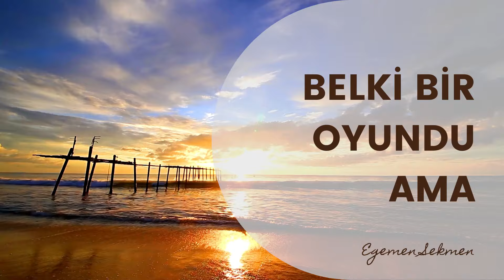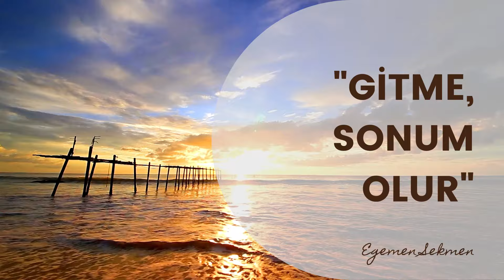Egemen Sekmen - Yalan (Tan Taşçı Cover)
Herkesin çok sevdiği bu şarkıyı çok okumak istiyordum. Sevgili Tan Taşçı'nın müthiş bestelerinden bir tanesi. Tan Taşçı gerçekten yürek zengini bir insan. Çok teşekkür ediyorum öncelikle bu alt yapıyı paylaştığı için. Çok ama çok keyifle söyledim. Tan'ın son nakaratta kendi eşliklerini bırakması da işin büyük bonuslarından biri oldu. Bir şekilde Tan'la düet yapmış ta oldum :)
Huzurlarınızda bir kez daha teşekkür etmek istiyorum bu koca yürekli insana.
Umarım beğenirsiniz...

Bak, neler oldu?
Zor zamanlar bizi buldu
Hiç sormadı aşk
Yaralarımızdan vurdu
Sence ilk adımı hangimiz attı?
Her yer toz dumandı, zaman göz ardı
Kandırdık kendimizi, zaten olmazdı
Belki bir oyundu ama canımız yandı
Bir an dayanamam
Bu dünyaya yaranamam
"Gitme, sonum olur", diyen dilin
Kalbin yalan, vedan yalan
Bana aşktan söz etme n'olur
Senin sevdan, dünyan yalan
Bir an dayanamam
Bu dünyaya yaranamam
İnan dayanamam
Bu dünyaya yaranamam
Kalbin yalan, vedan yalan, yalan